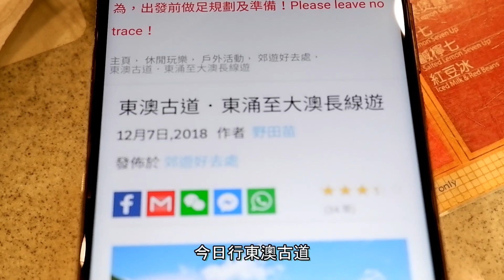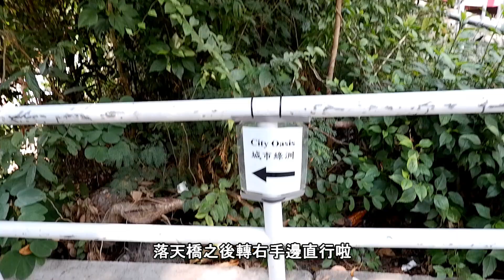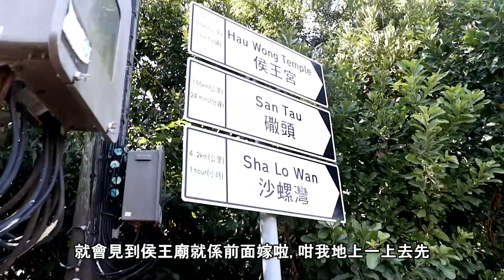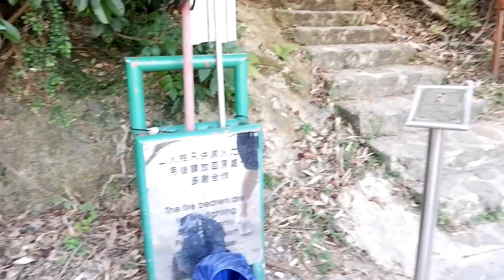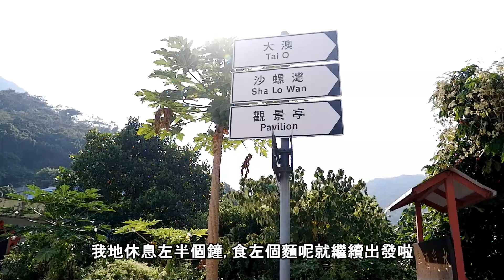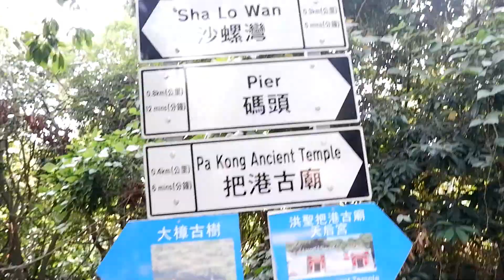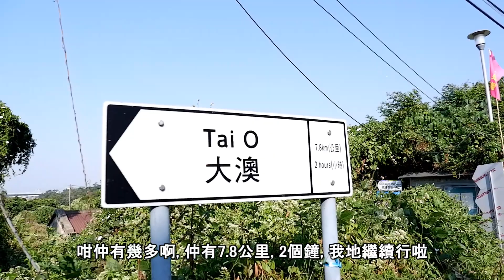行山好介紹#02: 東澳古道 【大澳漁村風情, 新手推薦, 綠油油山景, 欣賞港珠澳大橋, 東方威尼斯】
介紹：東澳古道, 由東涌出發步行入大澳, 一路都是美麗的風景, 沿港珠澳大橋左邊山路慢慢行都是綠油油的山影, 中途有士多可作補給, 路段平坦, 適合行山新手。全程大約15公里, 到達大澳後可繼續步行到大澳文物酒店下方的舊碼頭觀賞美麗的日落。

難度：★★★一★★★★
需時：4-5小時(不計休息時間）
長度：13-14公里
起點：東涌逸東邨
終點：大澳巴士站